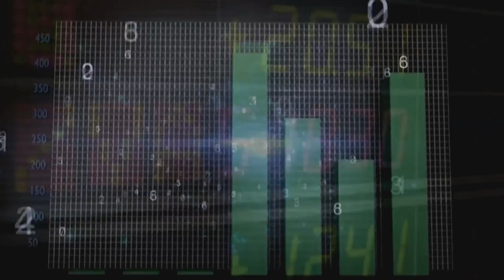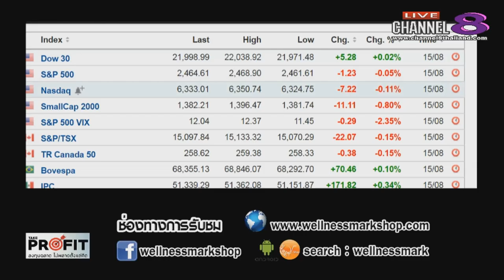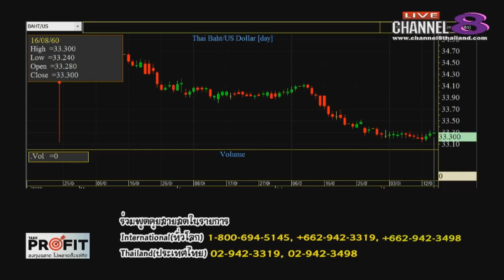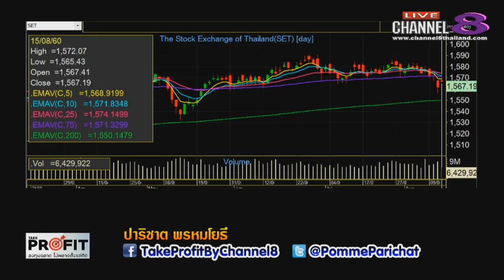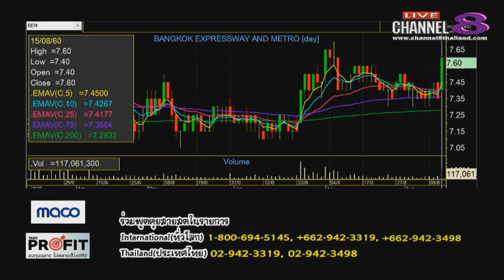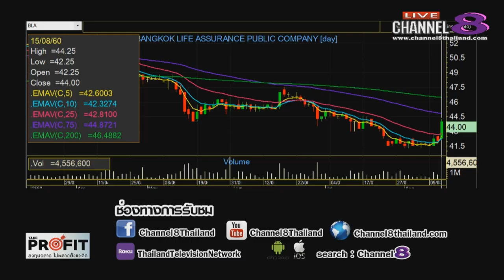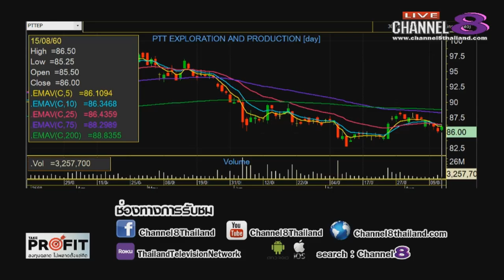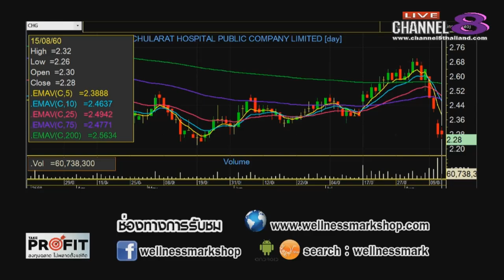Channel8Thailand : TakeProfit ฉลาดลงทุนไม่พลาดตั้งแต่คิด 16-08-60